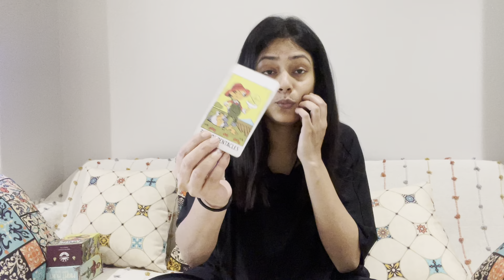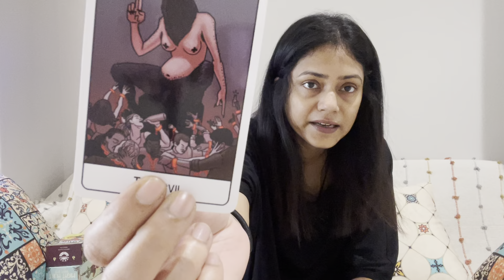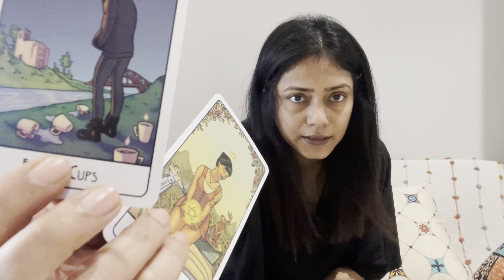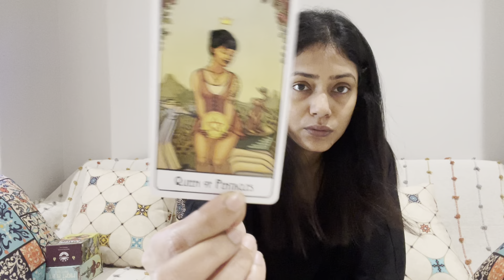♒️Aquarius| Someone Wants To Be On Your Team And Work On Things